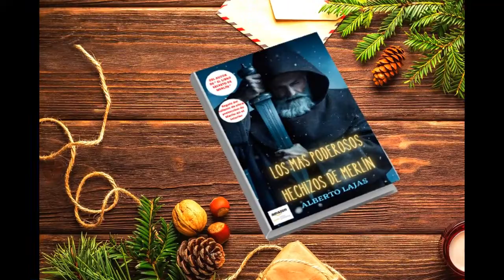Presentación oficial del libro " Los mas poderosos hechizos de Merlín "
Para pedir el libro, en versión papel, solo haz clic en el link de abajo: